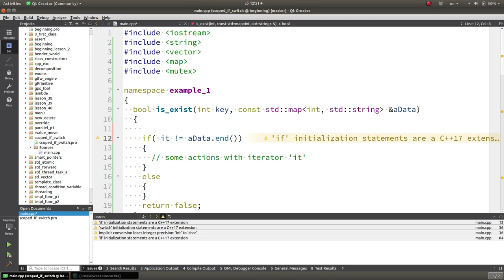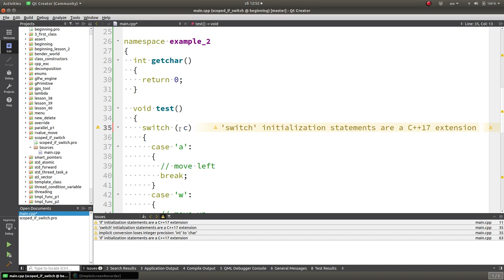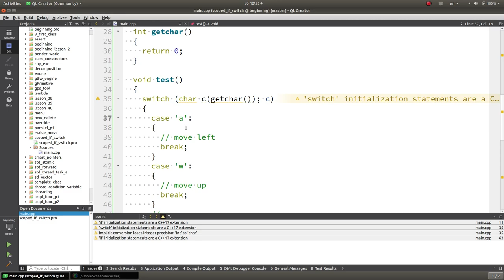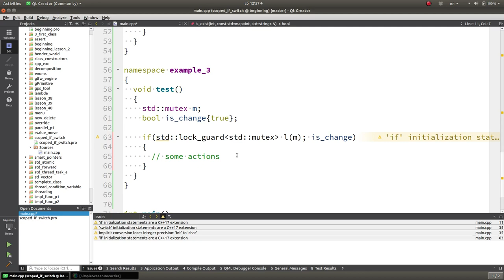Изучение С++ {#42}. Область видимости переменных в выражениях if и switch. Уроки C++.